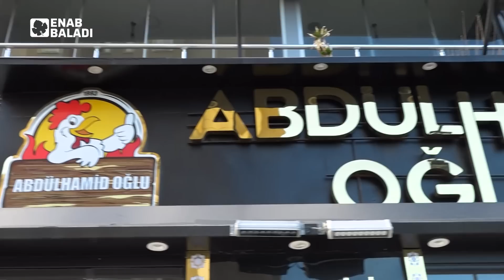العنب الدوماني ولا الديراني | وين ما كنتو تكونو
برنامج اجتماعي يتناول حال السوريين في المغترب، يبث كل خميس عبر قناة عنب بلدي